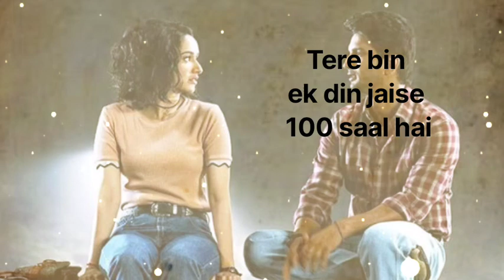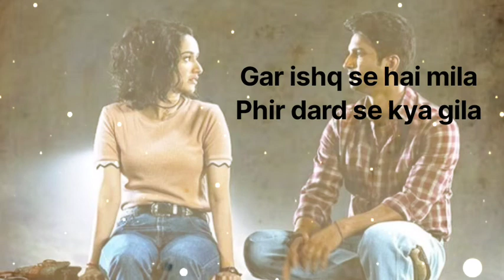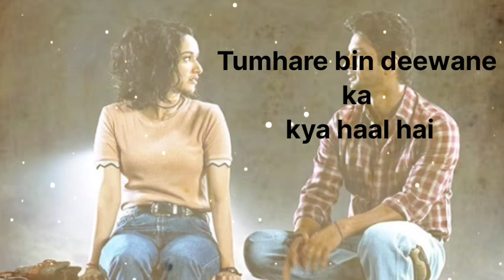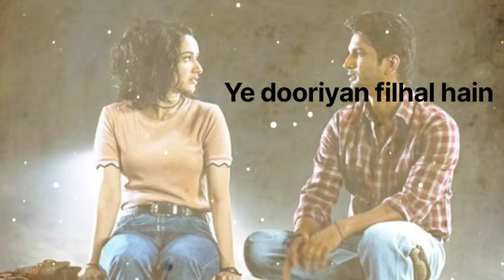Khairiyat Poocho - Arjit Singh (Lyrical Video)| Chichore|Arjit Singh top songs|Lo-fi Song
Song: Khairiyat Poocho
Singer: Arjit Singh
Lyrics:
Khairiyat pucho
Kabhi to kaifiyat pucho
Tumhare bin deewane
ka
kya haal hai

Na meri haisiyat pucho
Tere bin
ek din jaise
100 saal hai ki

Anjaam hai tay mera
Hona tumhein hai mera
Jitni bhi ho dooriyan filhal hain
Ye dooriyan filhal hain

Tere bin ek din jaise 100 saal hai

Tumhari tasveer ke sahaare
Mausam kayi ghuzaare
Mausami na samjho
Par ishq ko hamare
Nazron ke samne main
Aata nahi tumhaare
Magar rehte ho har pal
Manzar mein tum hamare

Gar ishq se hai mila
Phir dard se kya gila
Is dard mein zindagi
Khush’haal hai